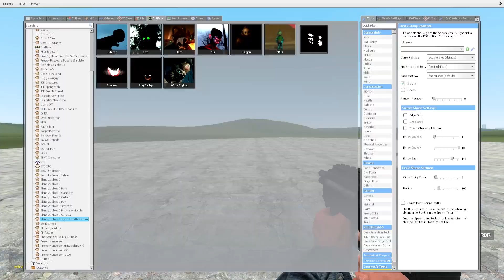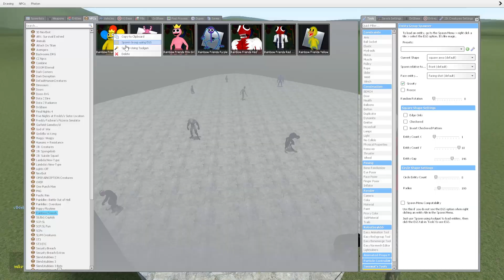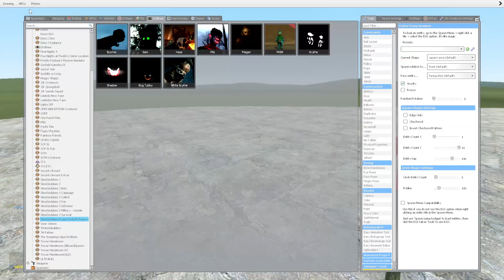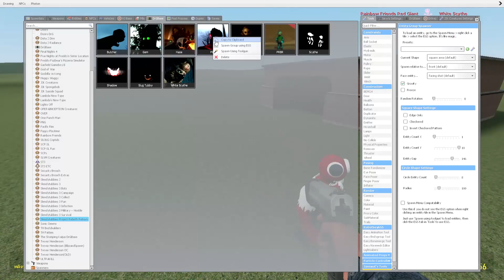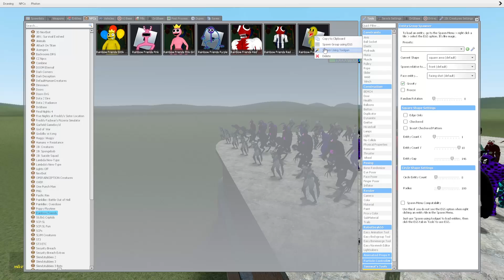SLENDYTUBBIES: Project Rebirth Reborn NEXTBOTS VS Rainbow Friends in Garry's Mod